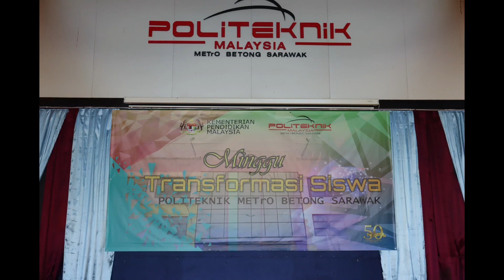BETONG || SARAWAK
Kali ini kita ke pekan Betong di Sarawak.
Jom kenali Sarawak .
Maaf baju pengacara masih sama, saya akan usahakan menukar baju di setiap video di lain kali.

HI THERE ♥️
Thanks for REACHING OUT and I hope you're having a GREAT DAY🌈
‼️Peringatan‼️
❌Dilarang MUAT TURUN      sebarang video dari Channel Indu Iban Sarawak 💛
❌Dilarang menggunakan video dari Channel Indu Iban Sarawak dalam apa-apa bentuk penggunaan 💛
🔴 SEKIRANYA ADA PIHAK YANG TIDAK BERTANGGUNJAWAB MENGGUNAKAN SEBARANG VIDEO TANPA PENGETAHUAN SAYA-LAPORAN AKAN DIBUAT SERTA MERTA 🔴
✅ SELAMAT MENONTON
✅ SALAM SAYANG
sekian,  Sofia Sarawak ❤️